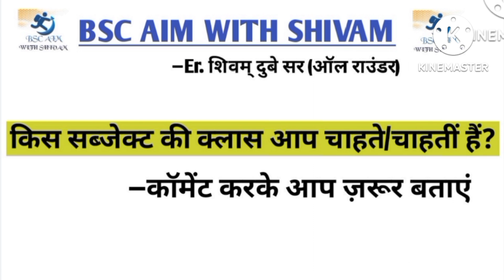photography (फोटोग्राफी) रफ़्तार🏃🏻‍♂️क्लास 5 | 1st + 2nd semester | photography ba/bsc/bcom 1st year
Photography ( फ़ोटोग्राफी ) ba/bsc/bcom 1st + 2nd semester  की ये class—5 रहेगी इस क्लास में  हमने बहुत उम्दा तरीके से  शानदार डिटेल्स के साथ प्रश्नों को समझा है |
कोशिश है कि जल्द ही सभी माइनर+ मेजर सब्जेक्ट्स की सभी क्लासेज़ आपके एग्जाम्स से पहले complete ✅ करा दी जाएं ।

राष्ट्र हित में शिक्षा
देश हित में शिक्षा